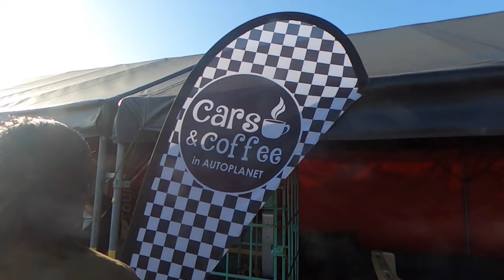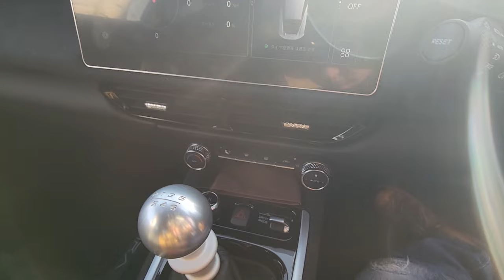世界のトヨタとのコラボレーション セリカとアルファード🤩究極のロータス2台 2-Eleven と Emila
2024年3月3日に愛知県東郷町　オートプラネットで行われたCars&Coffee
の模様をお届けします。
そこでお会いした２台のロータスをフォーカスしました
2-ElevenとEmilaです。
何方も究極のロータスと言えるでしょう
オーナー様との楽しいお話を共有しましょう

Cars&Coffee
第一日曜日　AM8:00~